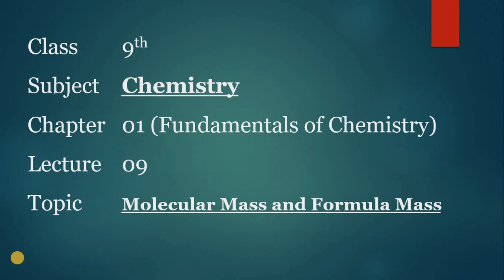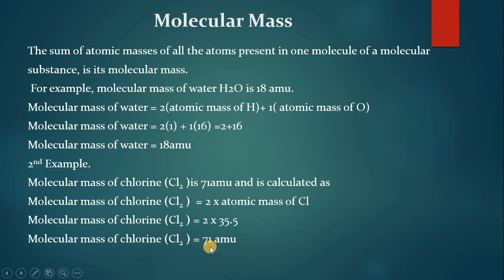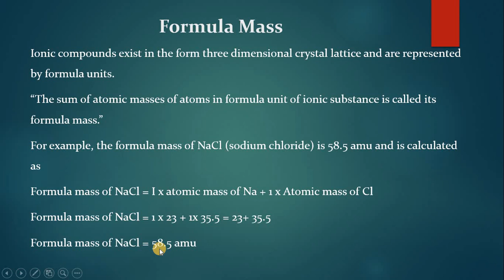Lecture 9 || Molecular Mass and Formula Mass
In this video molecular mass and formula mass is explained with the help of example for better understanding of students.